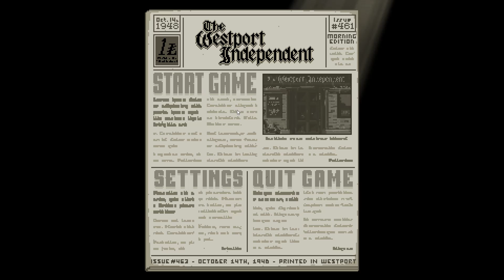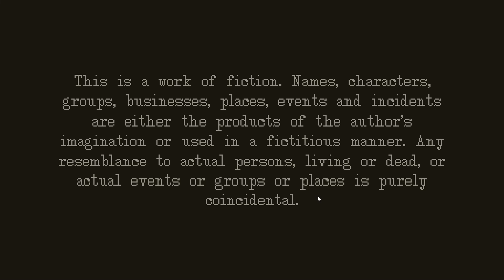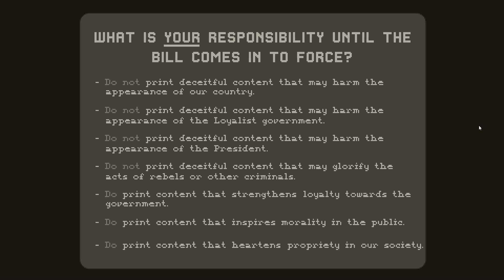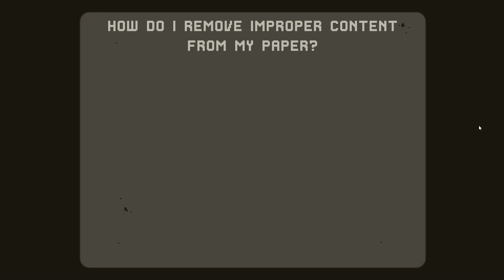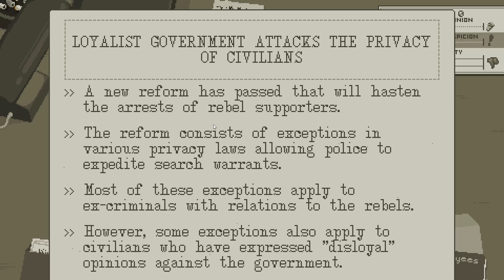10 (err...20) minutes of...The Westport Independent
Hello Everyone! Welcome to another 10 minutes of..., the series where we look at puzzle games, casual games, and those we can play in roughly 10 minutes. Today we'll again go long (again...oops), looking at The Westport Independent, a game about running a newspaper, choosing and editing articles to effect opinion and/or just sell some papers.